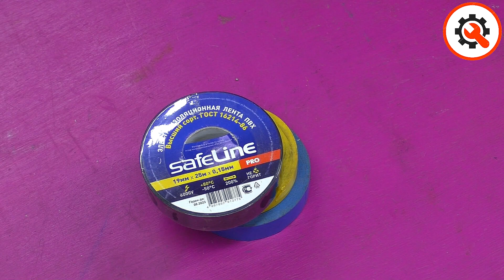Secret tricks of experienced masters !DIY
Useful tips, crafts made of wood and metal, life hacks and much more.